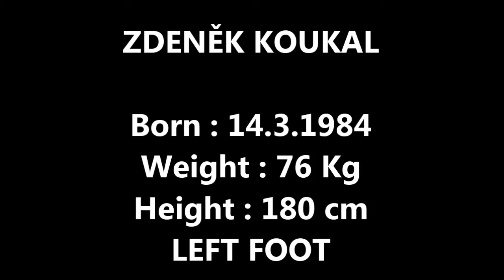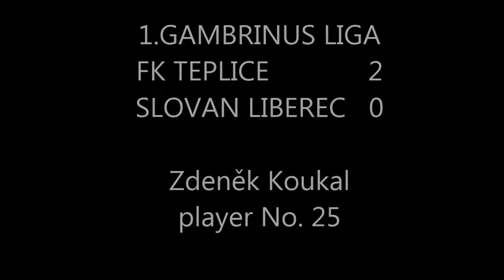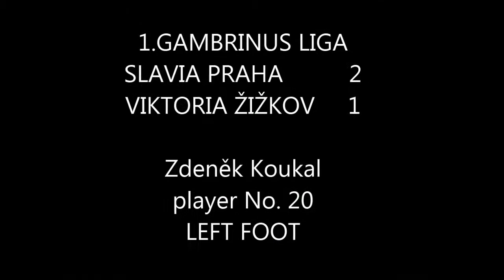Zdeněk Koukal - Player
ZDENĚK KOUKAL
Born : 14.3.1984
Weight : 76 Kg
Height : 180 cm